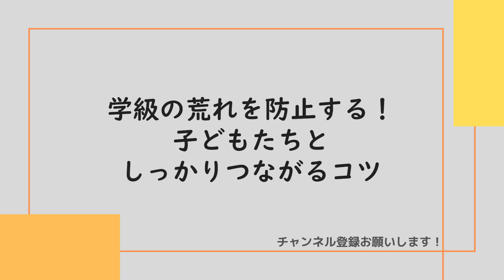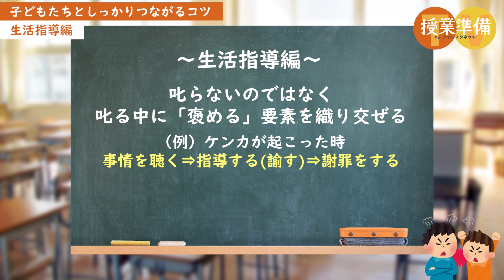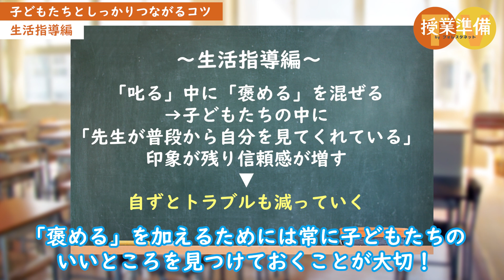先生への信頼感が高まる！子どもたちとしっかりつながるコツ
5月も折り返しですね。
クラスの子どもたちの様子はいかがでしょうか。

一般的に子どもたちが先生を見定める期間は2ヶ月前後だと言われているため、
この時期に子どもたちとどのように関わり、どれだけ繋がることができたかによって、その後の学級経営は大きく変化します。学級の荒れを避け、クラスの雰囲気を良好に保ちたいですよね。

そこで今回は「学級の荒れを防止する！子どもたちとしっかりつながるコツ」をご紹介します。